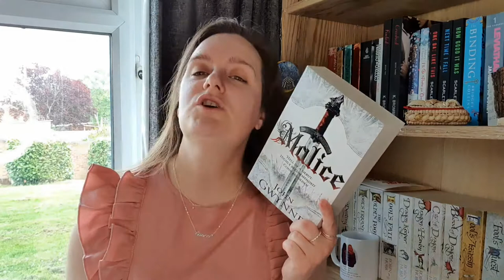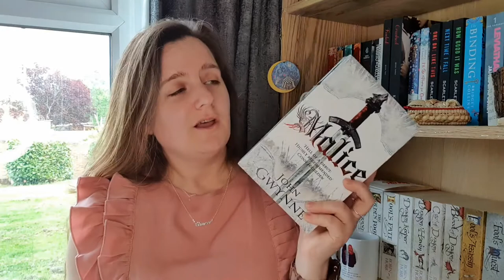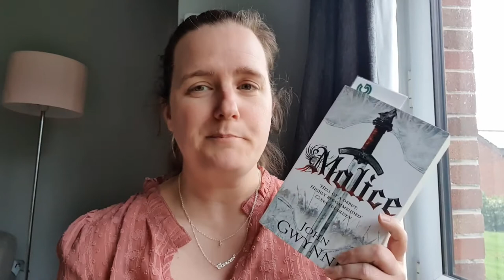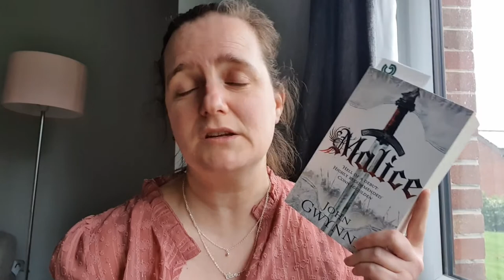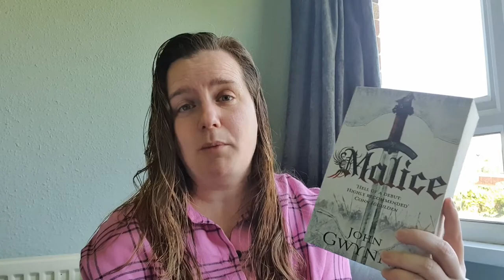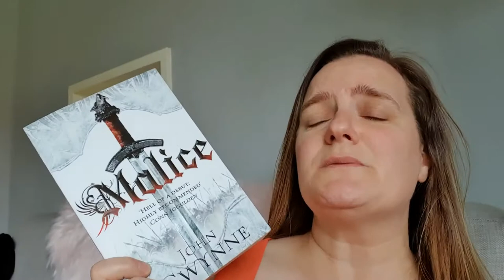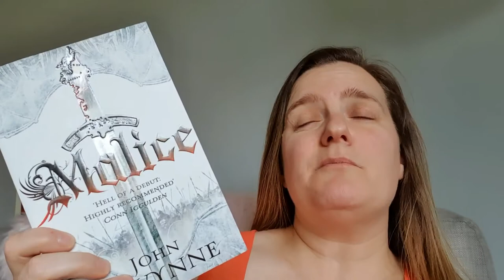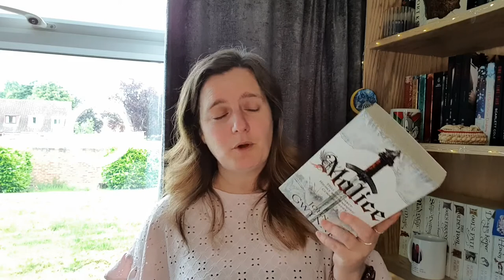Reading Like Jadeyraereads!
Hey everyone!  So part of my May reads were to read like Jade over at Jadeyraereads.  I watched her 2021 favourites video and picked a couple of books that I already had in my tbr pile.